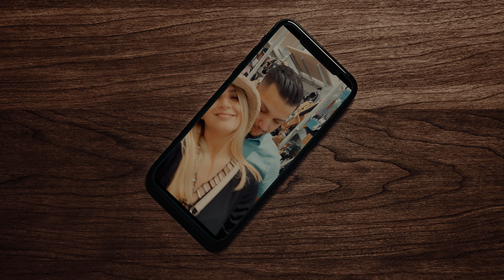Ronaldo Nuka - Ti me do akoma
Executive Producer : Olsi Çelmeta

Lyrics: Edi Beqiri & Dorian Lato
Saz: Lani Nishtulla
Video: Directed by Jaydee
Publisher: @AlmusMusic

Ronaldo Nuka performing his official single "Ti me do akoma"
All rights are reserved © @olsicelmeta  , Isa Zade , Almus Music!